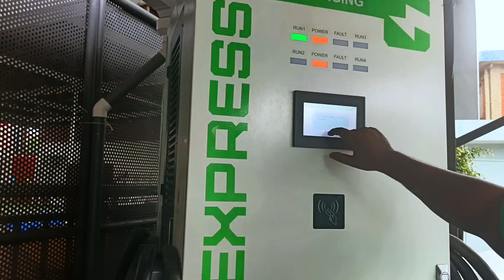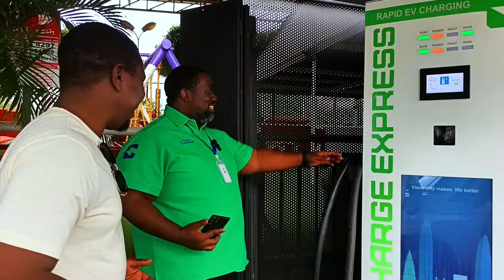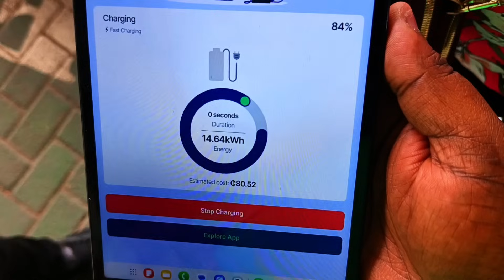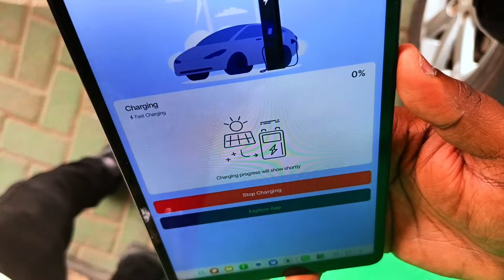Ghana's First 24/7 Fast EV Charging Station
I visited Charge Express to find out a little more about the EV charging infrastructure in Ghana.

I love to do research and put my findings into videos. Hope you enjoyed this one.

🔗 Learn Writing: Learn how to become a professional writer and start earning in this comprehensive course

🔍 Get Found Online: Unlock the secrets to boosting your online visibility.

🚀 Get Started in SEO: Ready to dominate search results? Grab your roadmap to success now in this short video course

🌐 Web Hosting: Experience lightning-fast hosting and stellar support with TMD Hosting.

🔗 Connect Apps: Seamlessly integrate your favourite apps with Pabbly Connect. Simplify your workflow